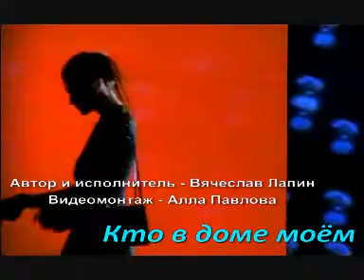Вячеслав Лапин - "Кто в доме моём"